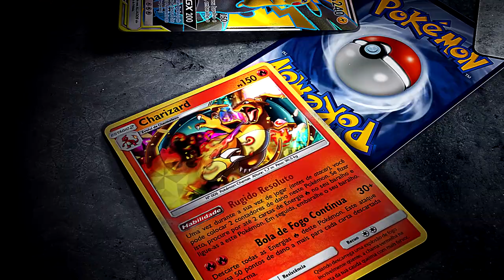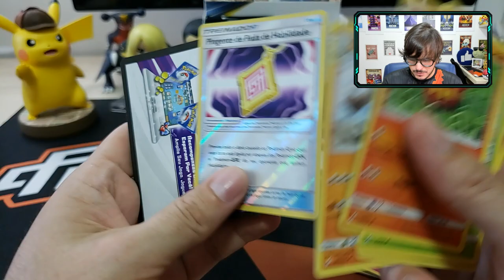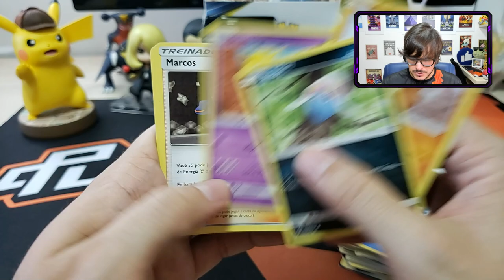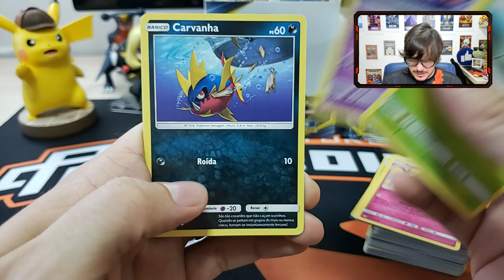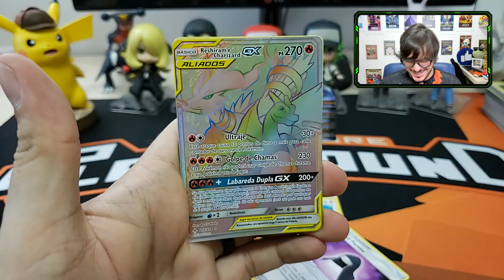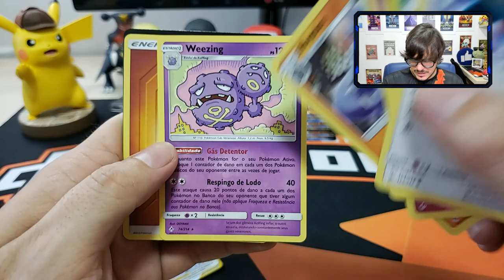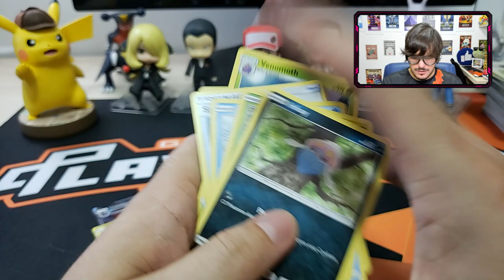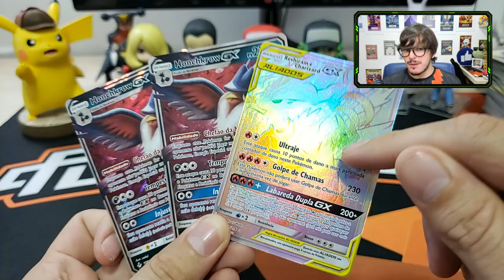SPEED Booster Box SM10 Elos Inquebráveis - Pokémon TCG